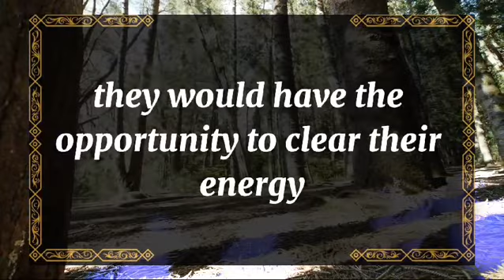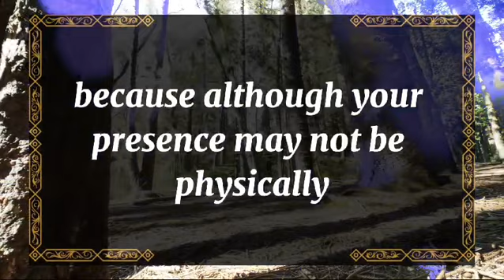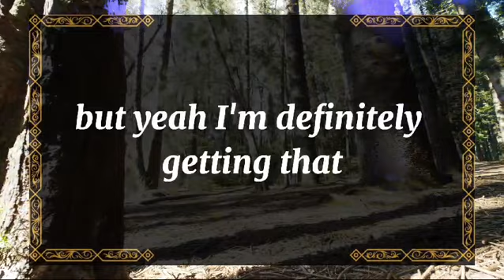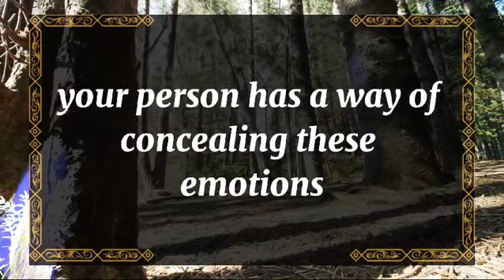💘DM to DF today💘I THIS ISN'T A JOKE. YOUR PARTNER IS VERY SAD AND ANGRY 💫 twin flame universe🌈